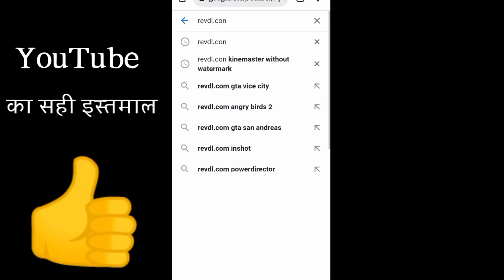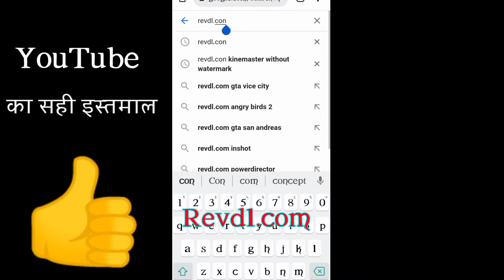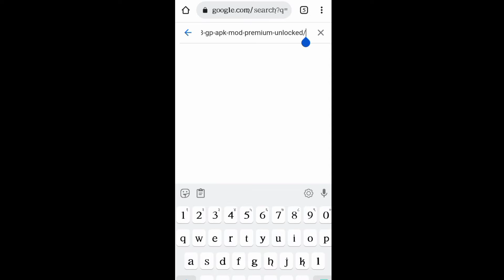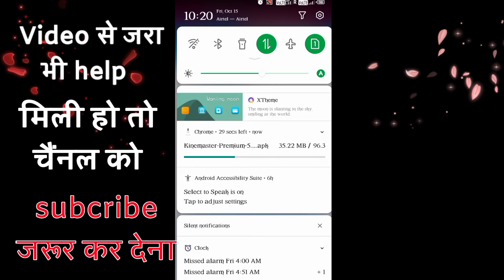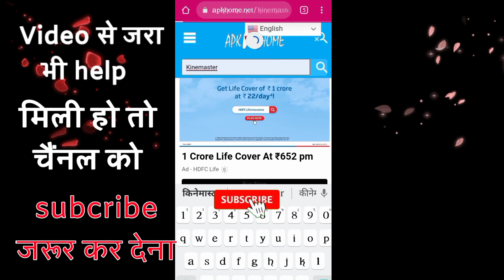Remove watermark kinemaster || kinemaster without watermark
🔹           🙏नमस्कार 🙏

🔹एक बार फिर से आप सभी का स्वागत है इस वीडियो में हमने काइन मास्टर विदाउट वाटर मार्क बिना वाटर मार्क के काइन मास्टर लेटेस्ट वर्जन को कैसे डाउनलोड करें कैसे यूज़ करें इन सब के बारे में इस वीडियो में दिखाएं  है और मुझे उम्मीद है आप सब को यह वीडियो जरूर पसंद आया होग

[1] How to download kinemaster

[2] How to download kinemaster without watermark

[3] Kinemaster premium user

[4] Remove kinemaster watermark

[5] How to kinemaster without watermak

[6] Watermark remove kinemaster 2021

[7] Kinemaster mai watermak kaise htaye

[8] Kinemaster watermark problem

[9] How to use kinemaster in Mobile

[10] Kinemaster removed watermarks kiase donwlod kre mobile se

               [COMMENTS ]